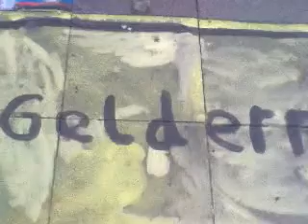strassenmaler 2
strassenmaler 2012